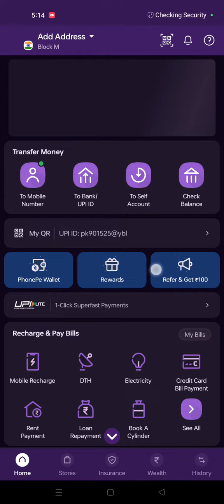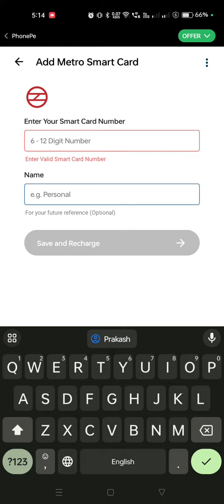How to recharge metro card in phonpe |metro card kese recharge kare online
In today's video, I will tell you that how to recharge matro card